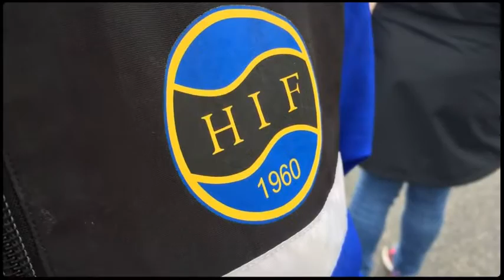Vängeloppet 2015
Distanser 800 meter, 1,6 km, 2,8 km och 5,6 km. Loppet går genom Vänge.